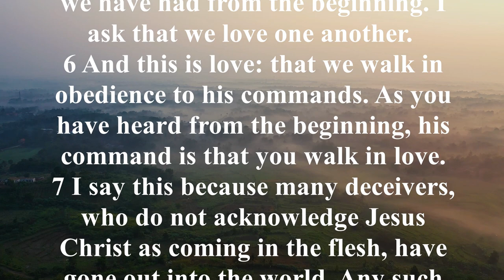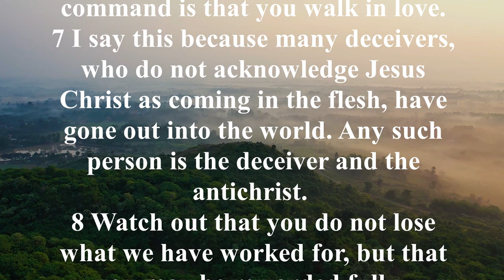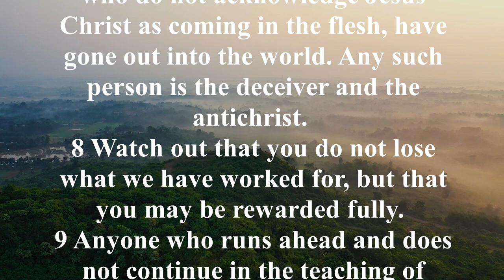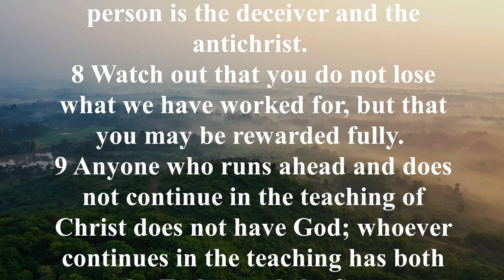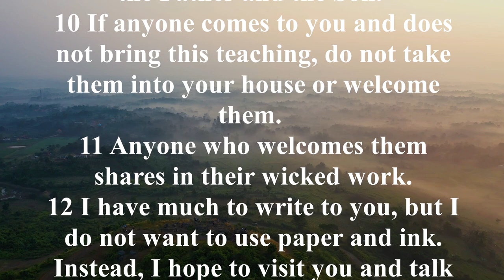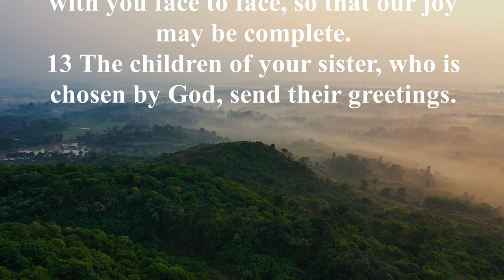NIV 63 [2 John] New International Version High Quality [AudioBible with Text]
THE LETTER FROM JOHN

The second John makes it clear how we should feel about those who oppose the truth. While 2 John focuses on defending our fellowship from those who spread deception, 1 John emphasizes our relationship with God. The apostle even advised his audience against greeting or even inviting false teachers into their homes (2 John 1:10). John was concerned to protect the believers from the taint of deceit and heresy since such acts link the believer with the evildoer.